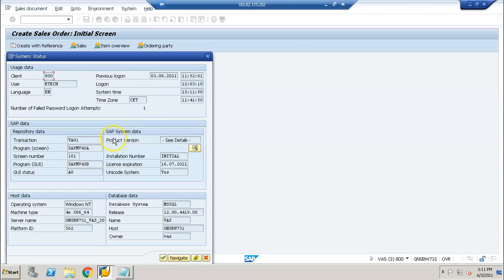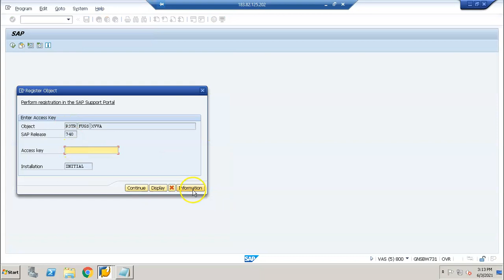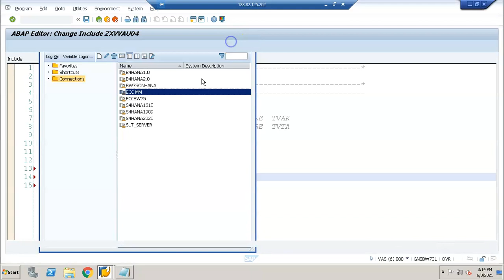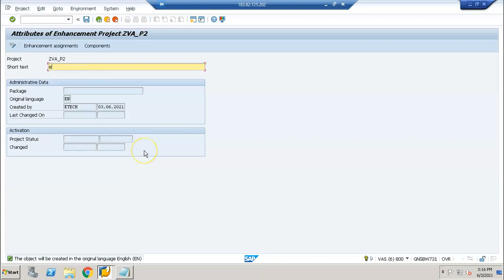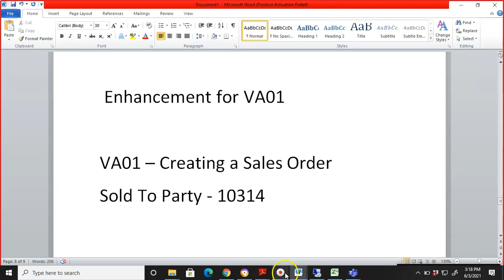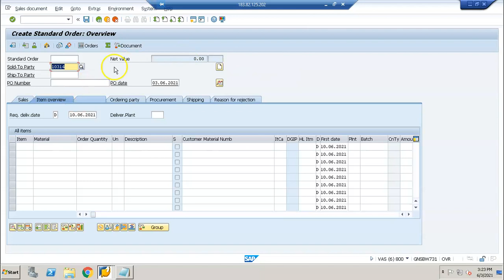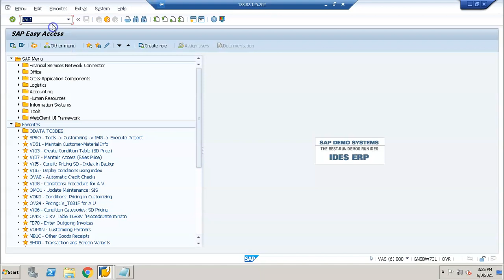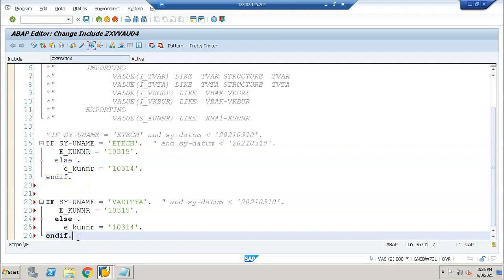SAP Enhancement Project Add default value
Sales Order VA01, Adding default value for Sold to Party